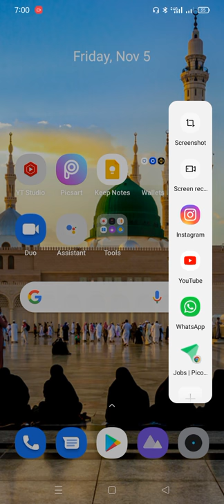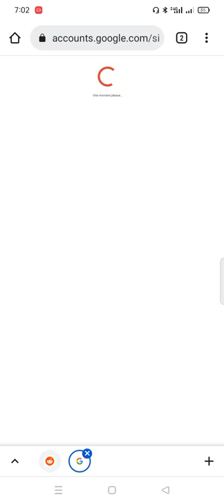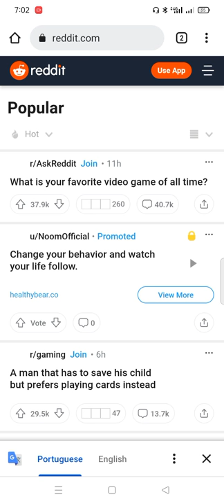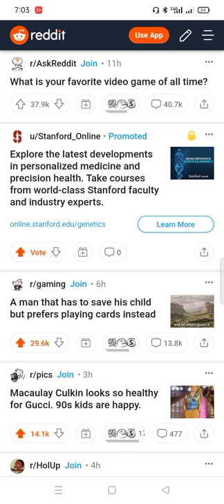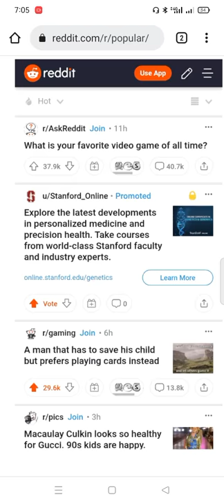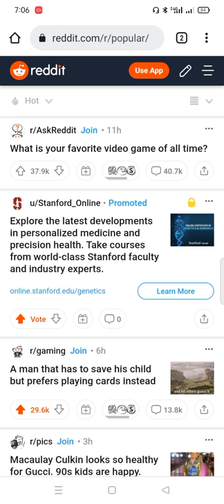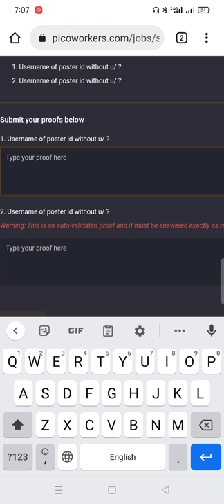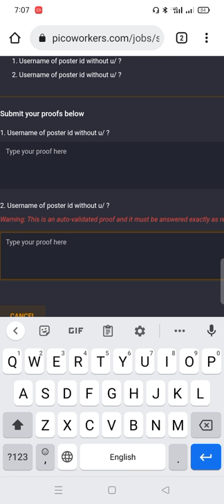How to solve your reddit account is suspended or shadowbanned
In this video I am gonna tell you how to solve Reddit account suspended and shadowbanned errors I will give you amazing trick to do up votes on reddit